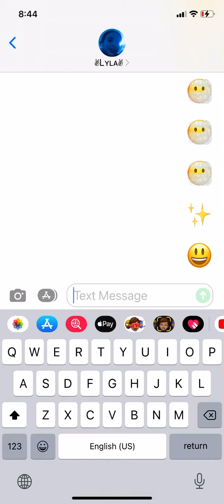When my Bestie/bff/🤗Best person ever~doesn’t respond to my texts